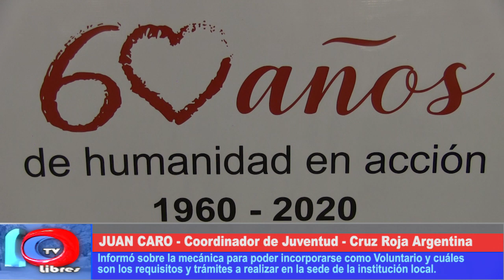AL SERVICIO DE LA COMUNIDAD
En un nuevo aniversario de la Cruz Roja Argentina, filial San Rafael, el coordinador de juventud de la institución Juan Caro comentó qué requisitos deben cumplimentarse para inscribirse como colaborador de la Cruz Roja. Por otra parte, Cecilia Expósito, comentó el cronograma de actividades por los 60 años de vida.